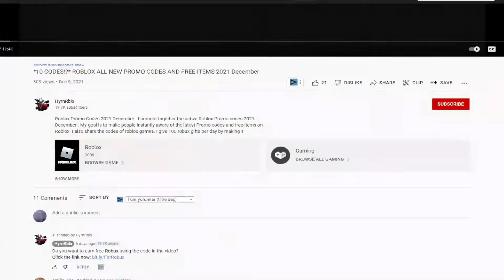(2022) ⚔️ Roblox Anime Dimensions Codes ⚔️ ALL NEW *2X EXP* CODES!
Roblox Anime Dimensions Codes. I have put together all the new secret codes of Roblox Anime Dimensions in this video. Anime Dimensions is a Roblox game where you use anime characters and fight enemies from anime. Have a good time.